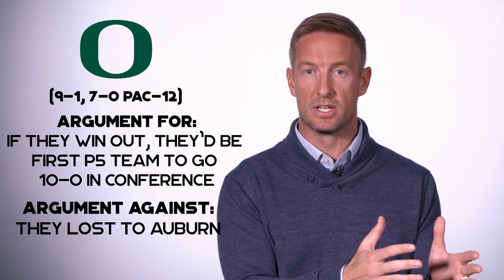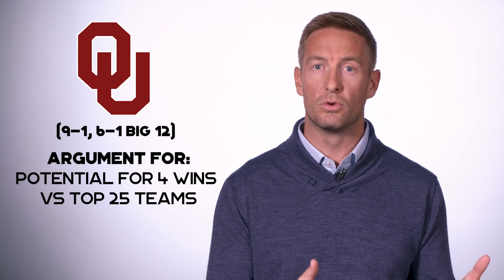Joel Klatt on teams that will likely be vying for fourth College Football Playoff spot | CFB ON FOX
Joel Klatt weighs in on the four teams that will likely be fighting for the final college football playoff spot.